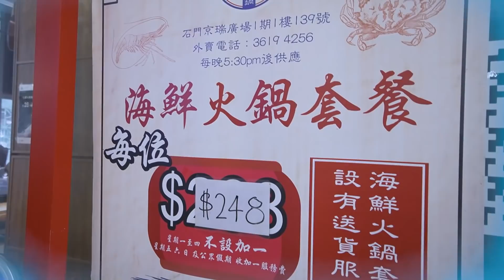【同LOU同煲】EP12 香港拍的第一條同Lou同煲，香港地打邊爐真係好高質！了解思男的愛情觀，你同XX點解一齊？？同家姐有冇嘈過交？｜ 思男Sinam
一樂小鍋 x Fire 鍋
想$10就食到Fire鍋無添加無味精的火鍋湯底😋同新鮮抵食海鮮火鍋

一樂小鍋有多款海鮮火鍋套餐 仲有 全港送貨 幫你洗好切好 打開爐就食得🥰

每位$248起 就有6款海鮮&6款配料～
打完邊爐仲可以煮埋海鮮粥 勁鮮味😋
堂食地址：沙田石門京瑞廣場1期1樓139號鋪
歡迎whatsapp預訂/查詢：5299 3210

FIRE鍋於2016年推出的火鍋湯包系列，香港製造並以天然食材研發，內附真材實料的本土特色火鍋湯底包括胡椒豬肚、 蕃茄豬骨、花椒麻辣及椰子燉雞火鍋湯底。成品不添加味精及防腐劑。

FIRE鍋於香港多達150個銷售點，包括大型連鎖店U購，多家凍肉零售店等等。 FIRE鍋亦於線上商店有售，包括HKTV mall, 士多ztore，港住買等等。 詳情可到Facebook 專頁查詢：

答應大家一月兩片，就要做到！
Follow我同思男的IG：jacky_lou &  sinam1001